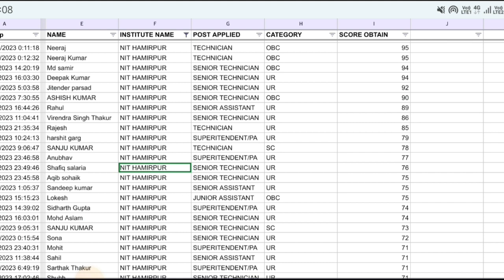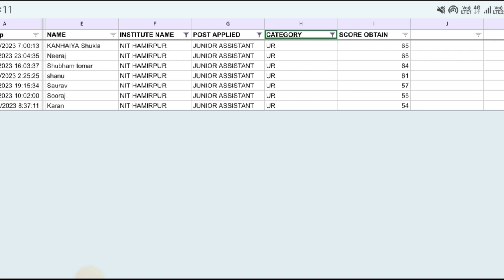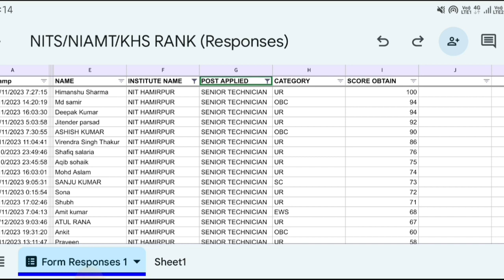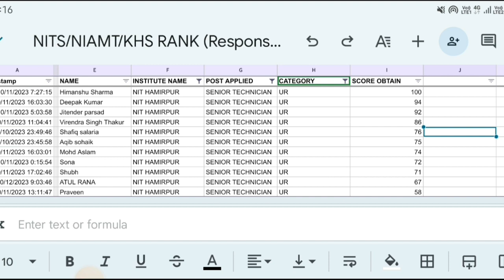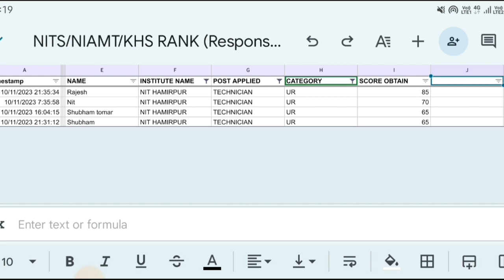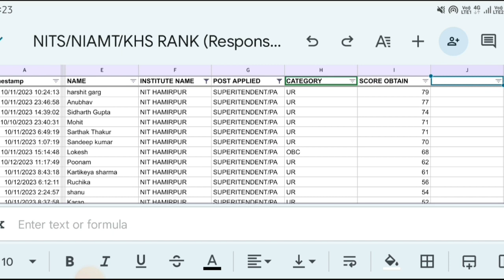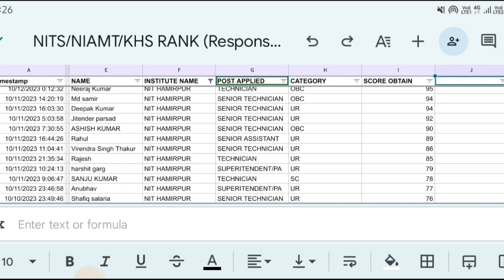NIT Hamirpur Score Analysis And Cut Off Updates By Google Sheets | Technician, Sr Technician,PA,etc.